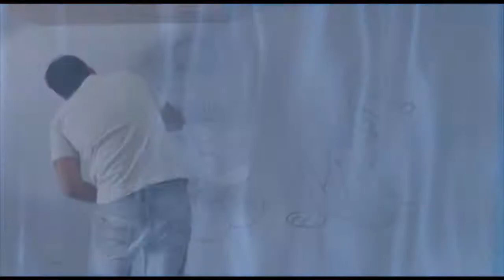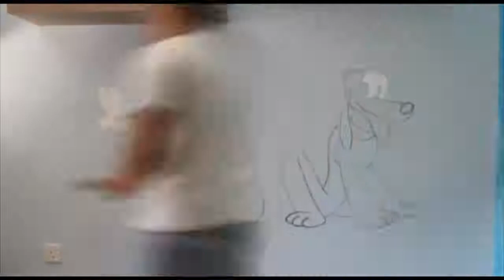Speed Painting Mickey & Pluto by CM